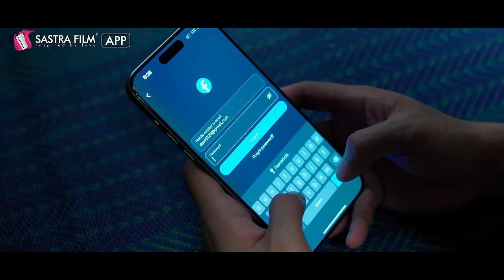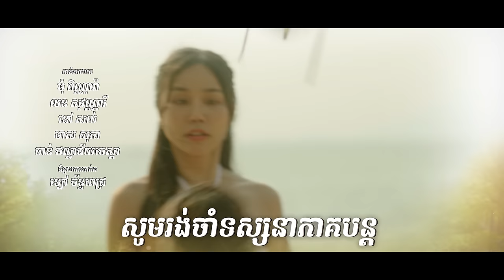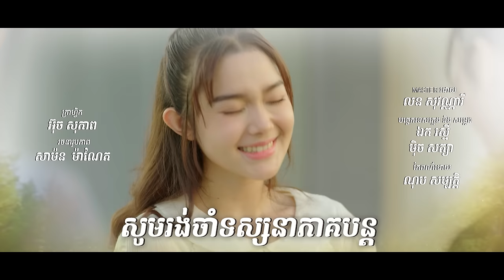រឿង​ អន្ទាក់ស្នេហ៍ក្នុងកុងត្រា/Love Trap in Contract Ep4 ( Drama series/ភាពយន្តភាគ )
ចង់ក្លាយជាប្រុសចិញ្ចឹម😅😂🤣

គ្រប់គ្នានាំគ្នាទៅឃាត់ដេវិដកុំឲ្យធ្វើជាប្រុសចិញ្ចឹម...